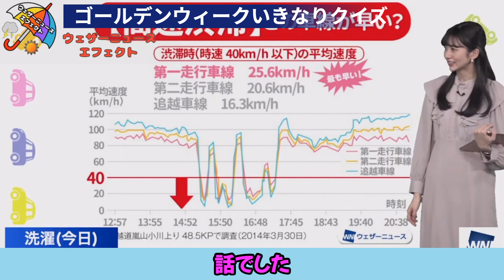【大島璃音】「ゴールデンウィークらしいのんちゃんのいきなりクイズ。知っていた人おる？」【ウェザーニュース】20230503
【元動画（20230503）】
【LIVE】最新気象ニュース・地震情報 2023年5月3日(水) ／GW後半は行楽日和でスタート〈ウェザーニュースLiVEサンシャイン〉

このチャンネルは本家ウェザーニュース様の切り抜き動画ガイドラインに沿って運営しています。

【使用素材】
・いらすとや